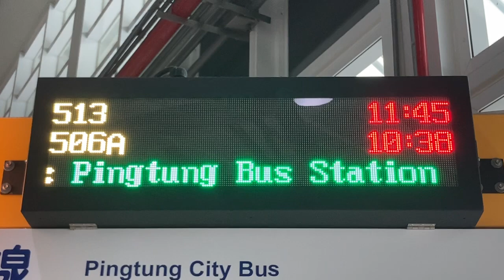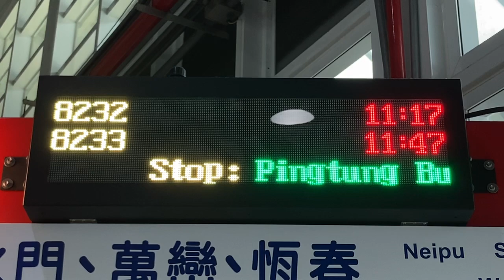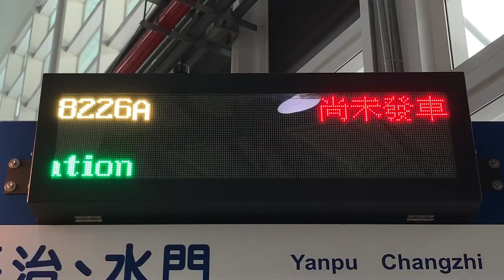屏東轉運站 公車站牌(バス停) 公車動態顯示(バス接近情報) LED顯示器(LED電光掲示板)